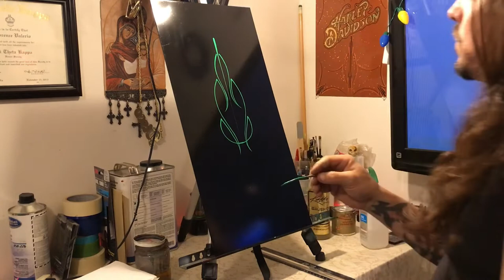Pinstriping a panel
This is just a quick pinstriping. Apologies for not uploading in a while, but I will try to be uploading more content.